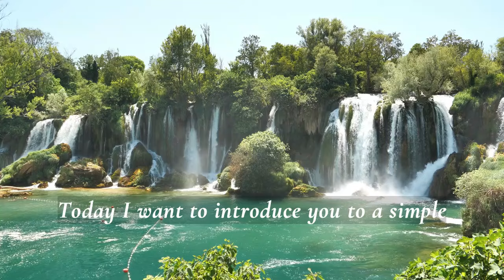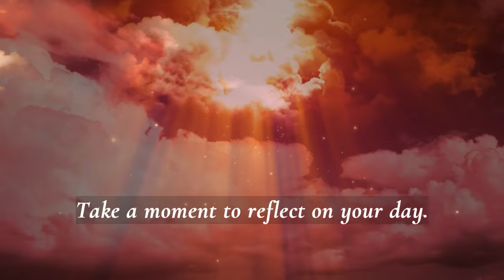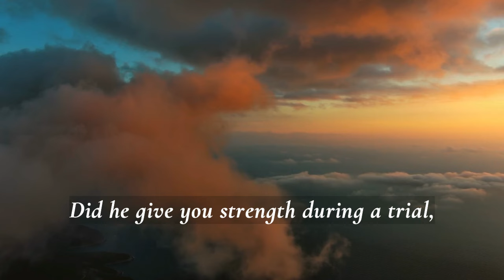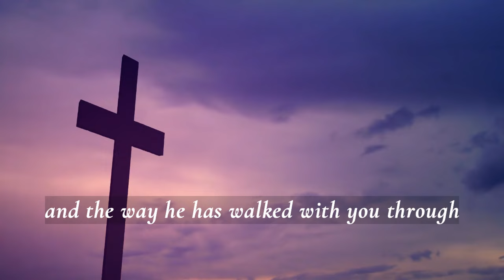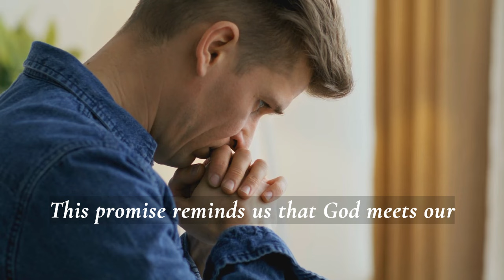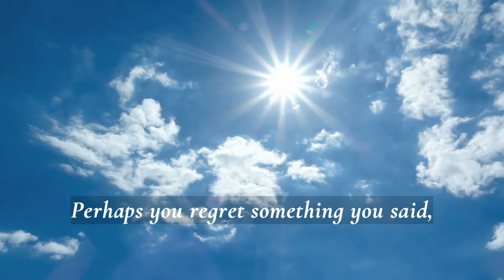Joel Osteen Today - The 3 Things You Must Tell The Holy Spirit Every Night WATCH WHAT HAPPENS!